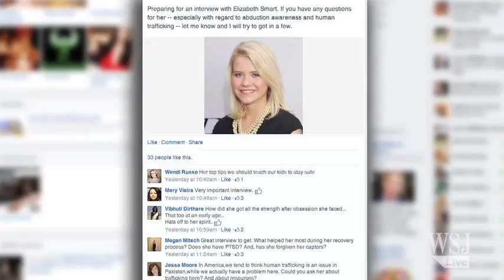National News From